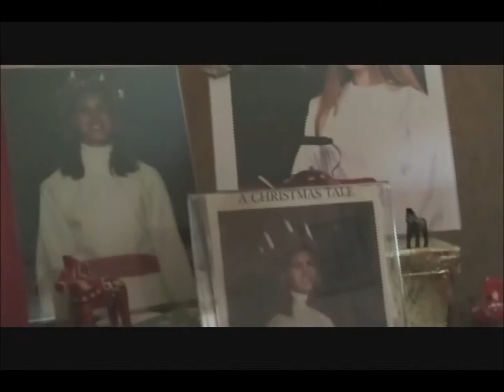Santa Lucia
A Swedish tradition takes a new twist!